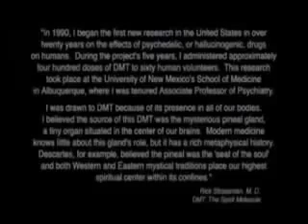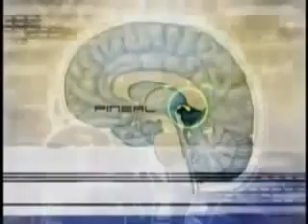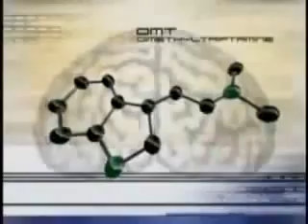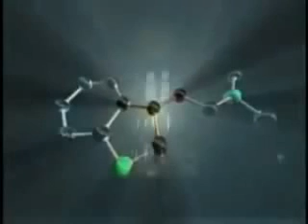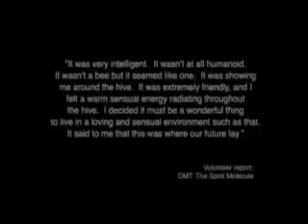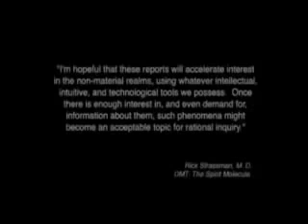DMT The Spirit Molecule 1/5. Egyptian pharaohs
i know this is old but i like it and still this more people should see it
Dr. Strassman's studies investigated the effects of N,N-dimethyltryptamine (DMT), a powerful entheogen, or psychedelic, that he theorizes is produced by the human brain in the pineal gland. DMT is found naturally in various natural sources, and is closely related to human neurotransmitters such as serotonin and melatonin, which helped create the basis of this theory. During the project's five years, he administered approximately 400 doses of DMT to 60 human volunteers. This research took place at the University of New Mexico's School of Medicine in Albuquerque, New Mexico where he was tenured Associate Professor of Psychiatry. Dr. Strassman has conjectured that when a person is approaching death, the pineal gland releases DMT, accounting for much of the imagery reported by survivors of near-death experiences. He wrote about the research program in his book DMT: The Spirit Molecule, and a documentary movie based on this book is currently in production. Dr. Strassman has also conducted similar research using psilocybin, a psychedelic alkaloid found in hallucinogenic mushrooms.this is in another 5 part documentary